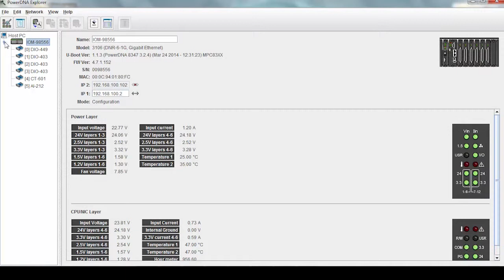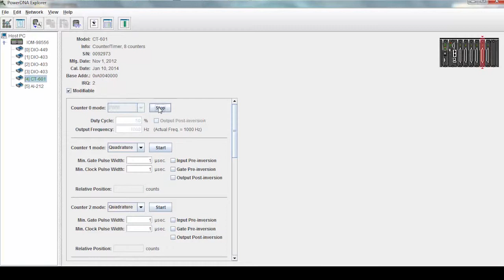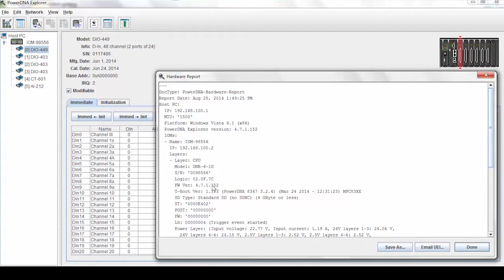PowerDNA Explorer: Configuring and Exercising Your UEI Hardware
PowerDNA Explorer is a powerful configuration, diagnostic, and debugging utility that provides read/write access to UEI's I/O boards.  In this video, UEI’s lead application engineer demonstrates its easy-to-use features and functionality.